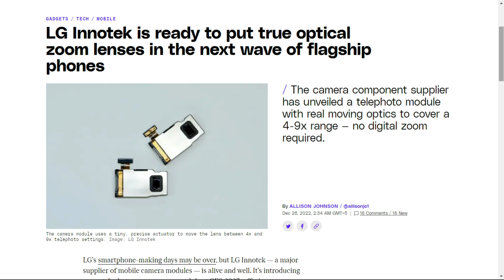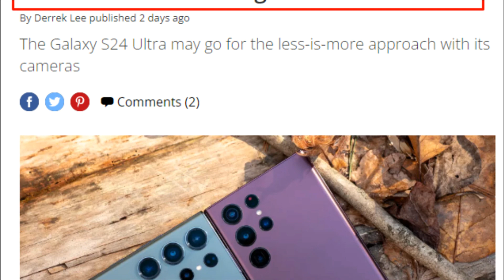Samsung Galaxy S24 Ultra: Less Cameras, Better Quality ?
In this video, we discuss the rumors surrounding Samsung's upcoming flagship smartphone, the Galaxy S24 Ultra. Despite the Galaxy S23 Ultra being touted as having the best camera in the market to date, sources suggest that the S24 Ultra may have fewer cameras, with Samsung opting to eliminate one of its telephoto cameras and use a single zoom camera instead. This move may be due to the company's adoption of a continuous periscope zoom lens, allowing a single telephoto camera to perform the functions of both zoom cameras found in the Galaxy S23 Ultra. Alternatively, Samsung may rely on its 200MP primary camera to offer 3x digital zoom, which can be just as effective as the 3x optical zoom seen in the Galaxy S23 Ultra. In this video, we explore the potential benefits of such changes, including better image quality and a cleaner design. @Samsung